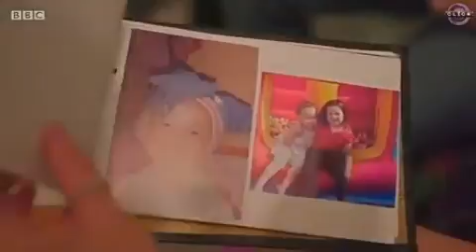❤️Cool tips and hacks 2022 😭 Tech hacks Technology 😭 ❤️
Learn daily new hacks , new techniques, new methods
Nobody told me this | Learn life hacks daily
HOW TO
tech skills daily
New methods
new tech hacks
new life hacks
new tricks
DIY